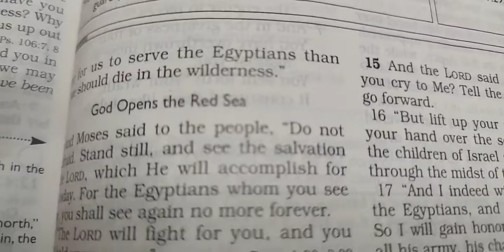Morning Motivation 6.29.21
***Lord fight my battle ‼️***
Morning Motivation
Exodus 14:14